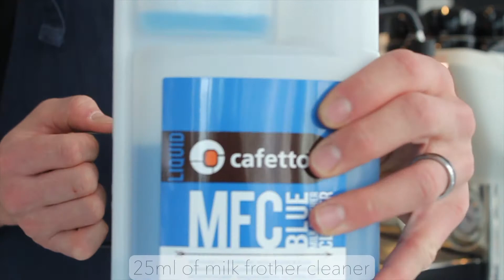How to clean your steam wand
A clean machine makes a difference.

In our short video, we show you how to clean your steam wand of your espresso machine.
Good milk-froth comes from a clean steam wand.